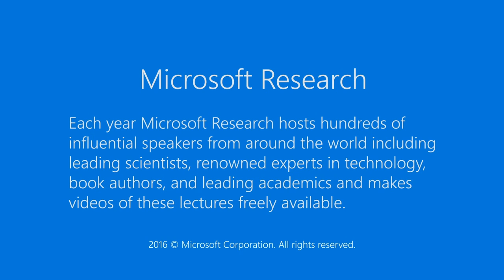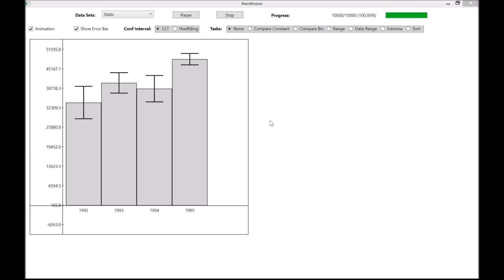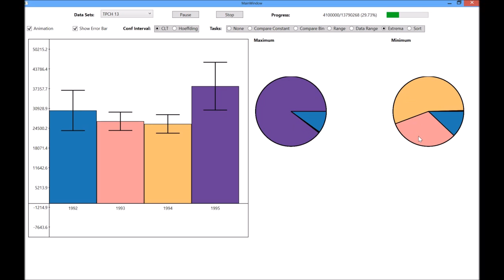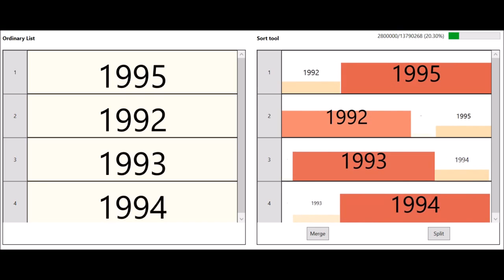Sample-Oriented Task-Driven Visualizations: Allowing Users to Make Better, More Confident Decisions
We often use datasets that reflect samples, but many visualization tools treat data as full populations. Uncertain visualizations are good at representing data distributions emerging from samples, but are more limited in allowing users to carry out decision tasks. This is because tasks that are simple on a traditional chart (e.g. “compare two bars”) become a complex probabilistic task on a chart with uncertainty. We present guidelines for creating visual annotations for solving tasks with uncertainty, and an implementation that addresses five core tasks on a bar chart.